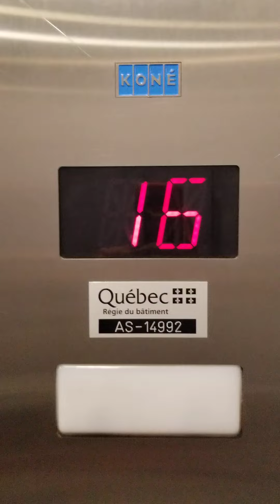KONE KSS 220 Elevators at Quebec Tower (Going Down)